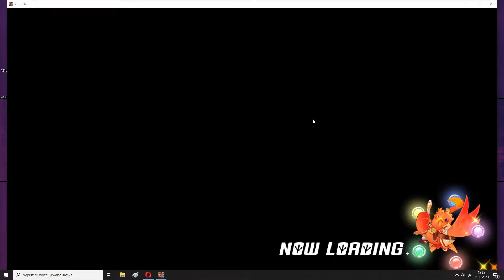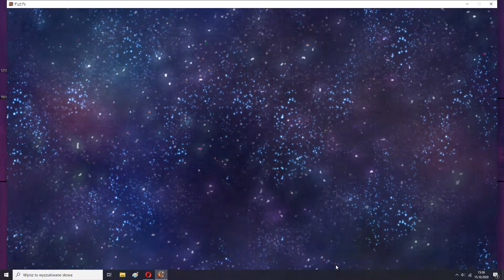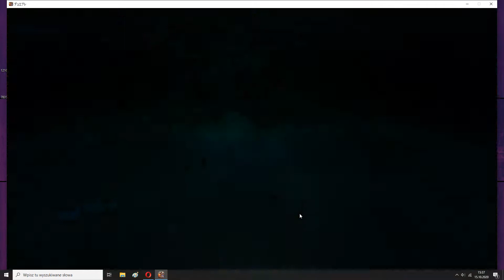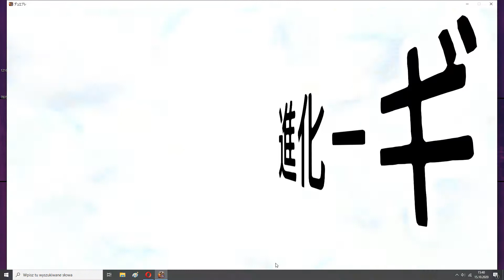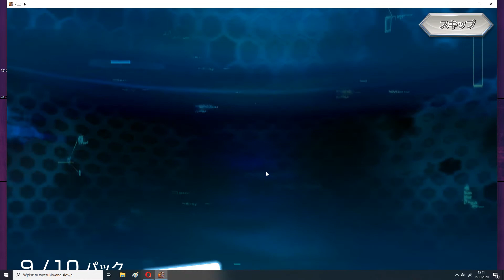DUEL MASTERS PLAY'S NEW CARDS OPENING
Duel Masters Android / iOS / Winodws Game

💜  PATRONITE: In Progress

🎮  If you want to hire unity developer contact with me

Duel Masters Plays